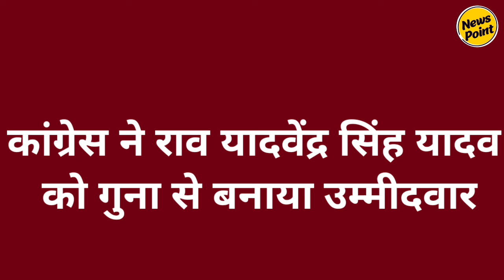Congress ने Jyotiraditya Scindia को फंसा दिया | Congress Vs BJP | Guna | News Point | Madhya Pradesh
कांग्रेस ने गुना में यादव उम्मीदवार उतारकर ज्योतिरादित्य सिंधिया को फंसा दिया है,  कांग्रेस ने राव यादवेंद्र सिंह यादव को गुना से उम्मीदवार बनाया है, सबसे खास बात ये है कि पूर्व बीजेपी नेता हैं राव यादवेंद्र सिंह यादव